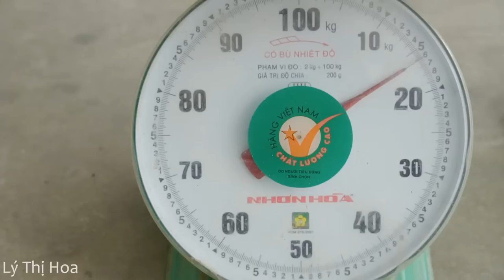Harvesting Papaya, Sweet Potato and Fish Goes to the market sell | Ly Thi Hoa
Accidentally discovered a papaya garden with very large fruit, I contacted the owner and will go and harvest it.
Then I will go pick the susu berries and bring them all to the market to sell.